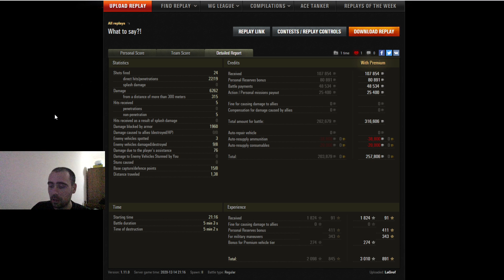TS-5 Nezaustavljiv tenk u gradskoj mapi kao toptier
Everyone who want help me, you can donate me using paypal